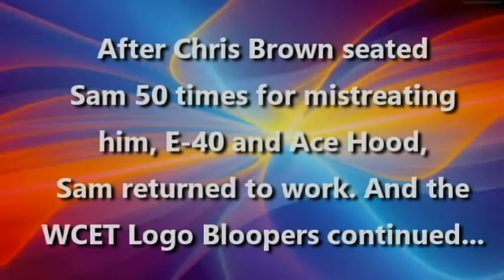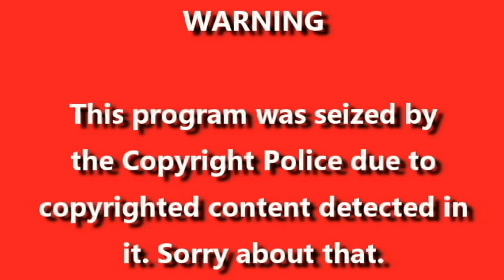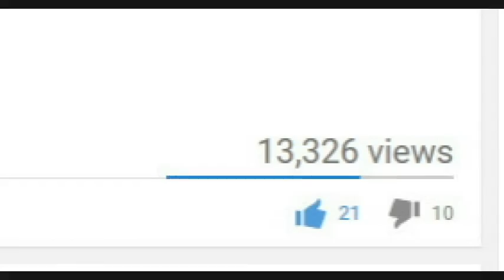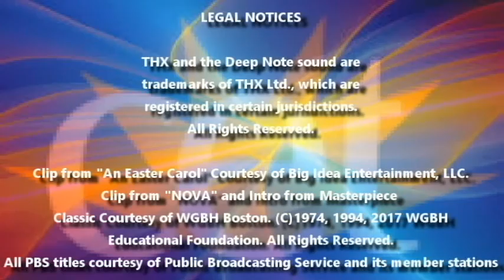[#602] CET Connect Logo Bloopers: The Complete 1st Season (Part 3)